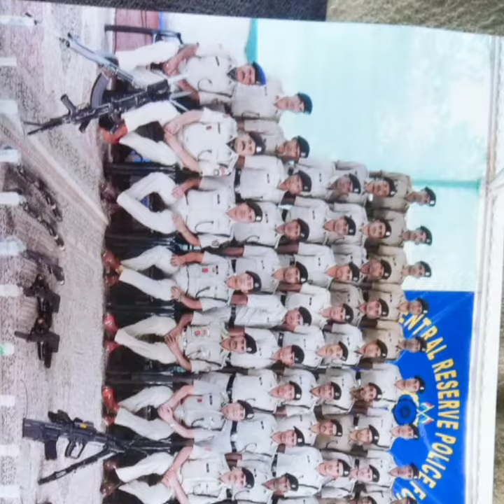training jodhpur naven